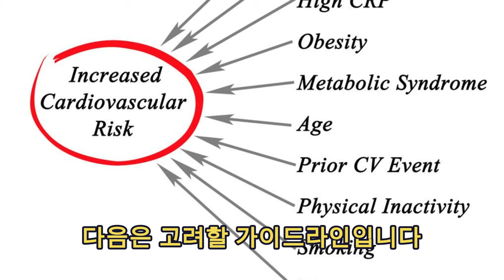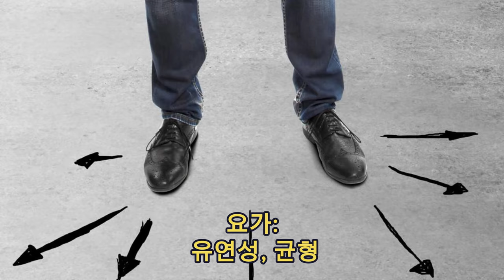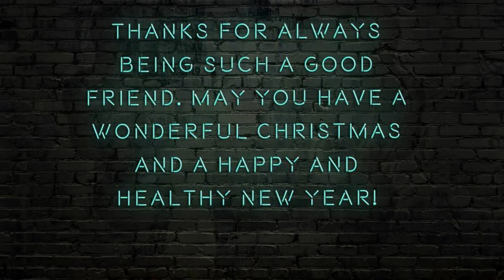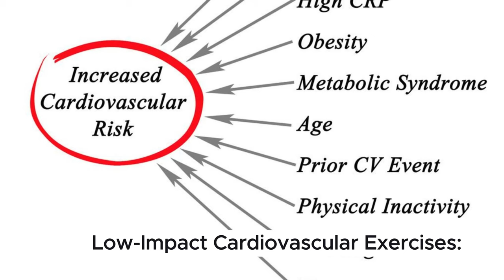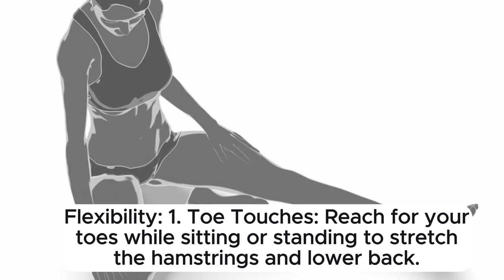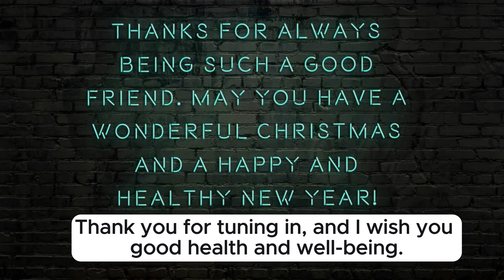시니어 1일 추천 운동, 라구나 우즈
70세에서 95세 사이의 노인들은 힘, 유연성, 균형 및 심장 건강을 향상시키는 일일 추천 운동

70세에서 95세 시니어들을 위한 일일 추천 운동 안내입니다.
70세에서 95세 사이의 노인들은 힘, 유연성, 균형 및 심장 건강을 향상시키는 데 초점을 맞춰야 합니다.

이 운동들은 관절에 부담을 주지 않고 낙상 위험을 최소화해야 합니다.

 다음은 고려할 가이드라인입니다:

저강도 유산소 운동:

1. 걷기: 매주 대부분의 날에 적어도 30분 걷기로 심장 건강을 증진시키고
혈액 순환을 개선하며 다리 근육을 강화합니다.

2. 수영 또는 물속 체조: 관절염이 있거나 이동성이 제한된 사람에게 이상적이며,
전신 운동을 제공하고 관절에 부드럽습니다.

근력 훈련:
1. 벽 밀기: 벽에 몸을 기울이고 밀어내어 상체 근력을 강화합니다.
2. 의자 스쿼트: 의자 앞에 서서 몸을 낮추고 완전히 앉지 않은 상태에서
 다시 일어나 다리 근력을 증진합니다.

유연성:
1. 발가락 닿기: 앉거나 서서 발가락을 닿으려고 늘어나면서 햄스트링과 요추를 스트레칭합니다.
2. 팔 위로 뻗기: 한 팔을 들어 반대쪽 어깨 뼈쪽으로 손을 닿게 하고
다른 손으로 팔꿈치를 부드럽게 눌러줍니다.

균형 잡기:
1. 태극권: 부드러운 움직임과 호흡 운동을 통해 균형, 조정 능력 및 유연성을 향상시킵니다.
2. 발뒤꿈치-발끝 걷기: 한 발의 발뒤꿈치를 다른 발의 발가락 앞에 놓으며
직선으로 걸어 균형을 개선합니다.

추가 추천 사항:
 의자 운동: 저항 밴드, 가벼운 아령, 또는 몸무게를 이용한 의자에 앉아서 하는 근력 훈련입니다.
 요가: 유연성, 균형 및 운동 범위를 개선하기 위해 조정할 수 있습니다.
 한발로 서기: 필요시 지지대를 이용하여 한쪽 다리로 서서 균형을 향상시키고,
10초마다 다리를 바꿉니다.

일반적 조언:
 천천히 시작하기: 운동 시간과 강도를 천천히 늘리면서 몸의 반응을 들으세요.
 워밍업 및 쿨다운: 가벼운 유산소 운동과 스트레칭으로 시작하고,
부드러운 스트레칭으로 마무리하세요.
 휴식과 회복: 필요할 때는 쉬는 날을 가져야 하며,
통증을 무시하고 운동을 강행하지 마세요.
 의사와 상담하기: 새로운 운동 프로그램을 시작하기 전에 의사의 승인을 받으세요.
특히 기존의 건강 문제가 있는 경우에는 더욱 그렇습니다.

즐길 수 있는 활동을 찾는 것이 중요하며, 매일 조금씩 운동을 하는 것도
 70세에서 95세 사이의 노인의 건강과 웰빙에 큰 영향을 미칠 수 있습니다.

활동적으로 지내시고, 안전하게 운동하며,
필요할 때는 건강 관리 전문가와 상담하세요.